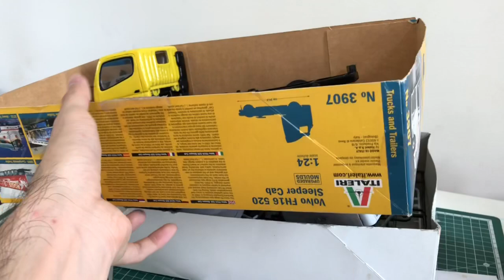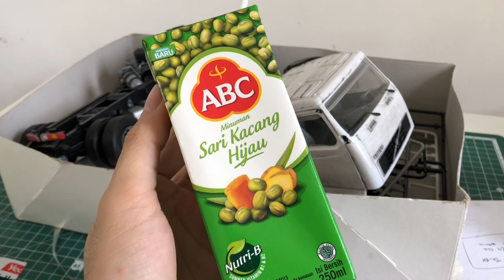Alasan kenapa Truck gw pada rusak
semua rc yang ada di channel ini ujung ujungnya selalu di modifikasi,